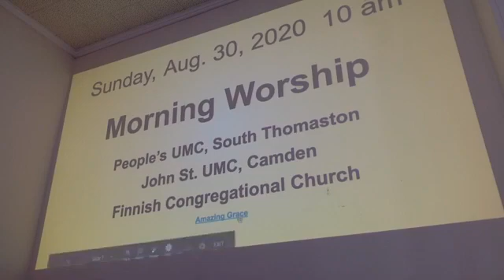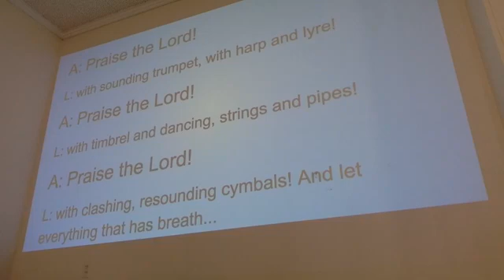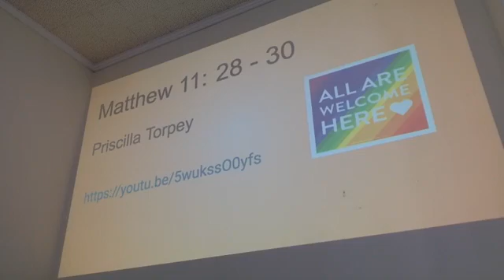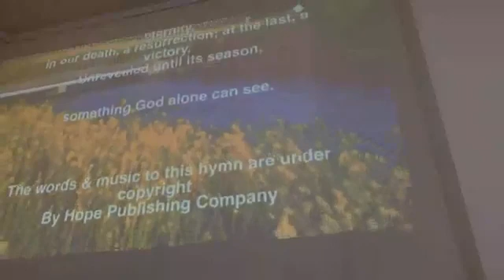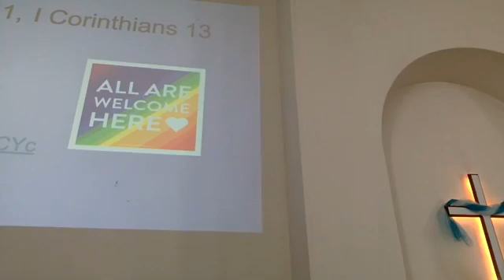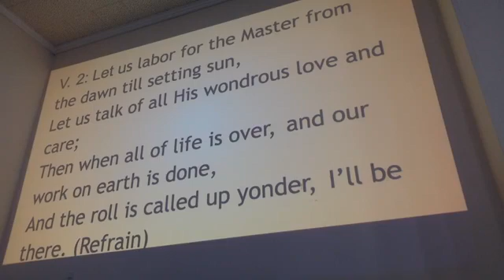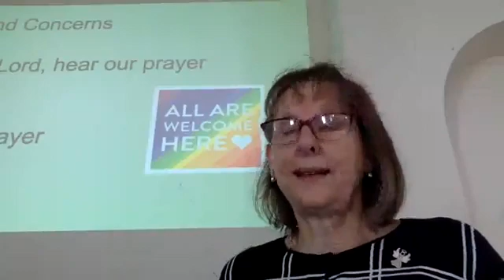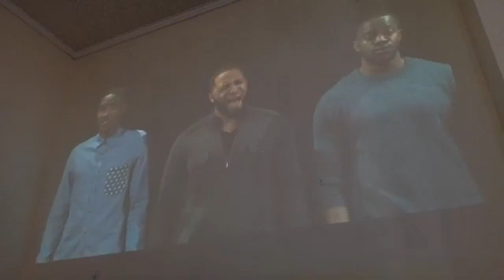Sunday Worship: August 30, 2020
As a precaution to slow the spread of the coronavirus, our church has suspended all in-person worship services.

During this time, Reverend Michelle M. Wiley, pastor of John Street United Methodist Church in Camden, Maine and People's United Methodist Church in South Thomaston, Maine, is livestreaming on Facebook.